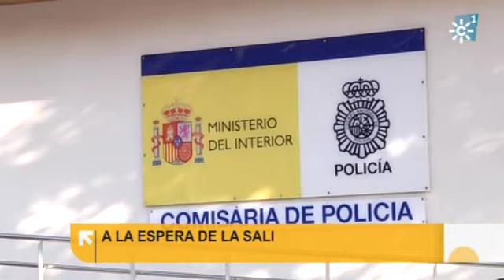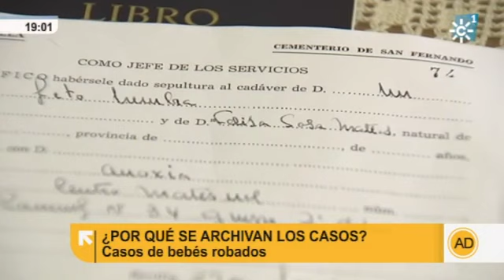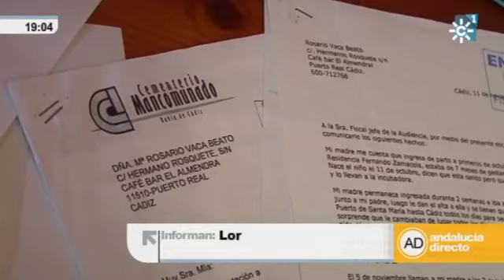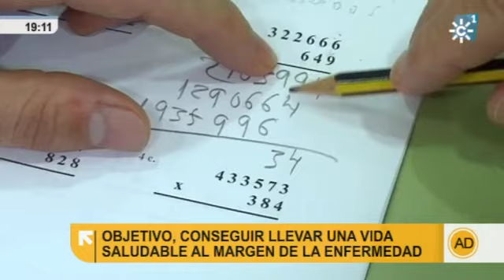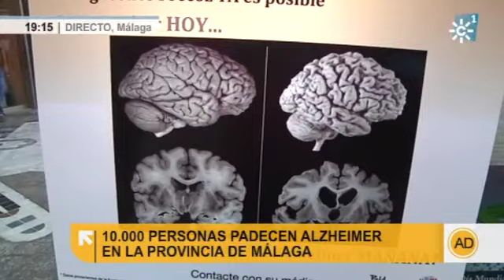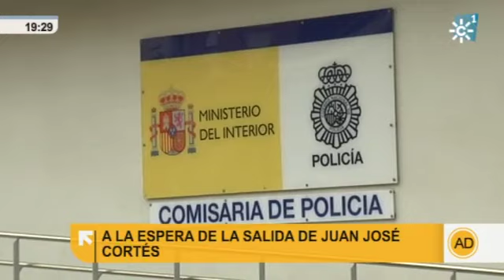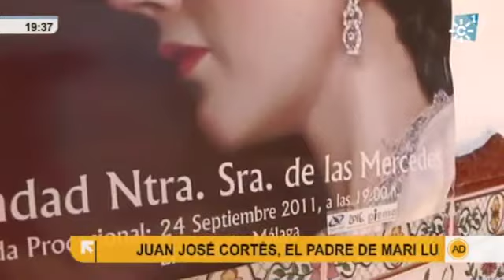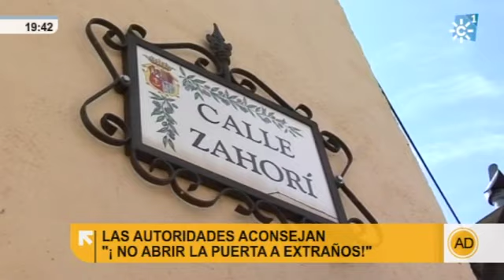"Andalucía Directo" miércoles 21 de septiembre de 2011